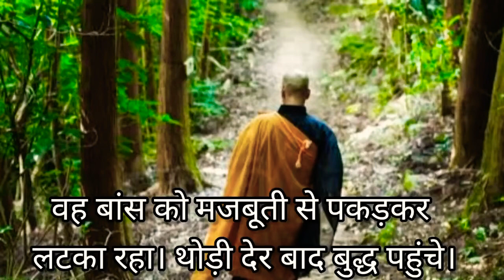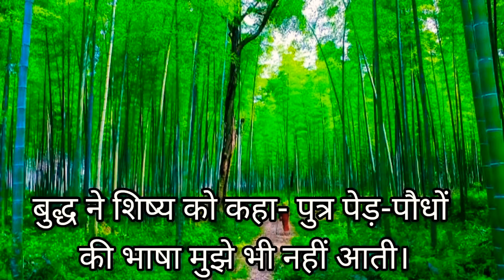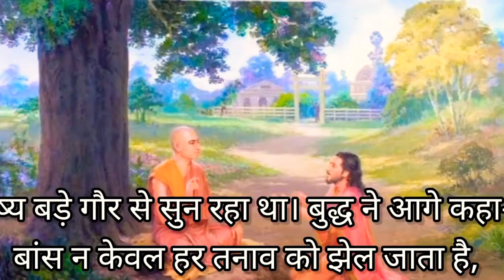गौतम बुद्ध के जीवन की एक कहानी|Short Moral Story by We Inspired|Buddhist Story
Inspired|Buddhist Story
This is the story of Gautam Buddha and one of his disciple.In this short Moral Story video Mahatma Buddha is teaching us that we should be polite and mental strong during our tough time but we should never be loose hope and always keep trying and doing
Our best.